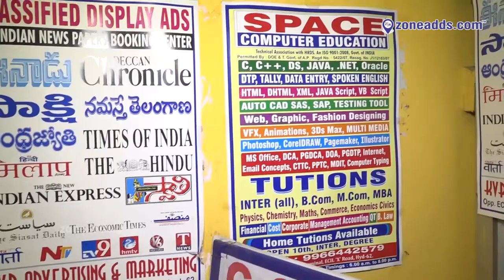Space Computer Education || ECIL Bust Stop || zoneadds.com